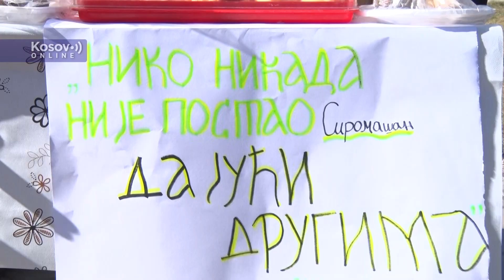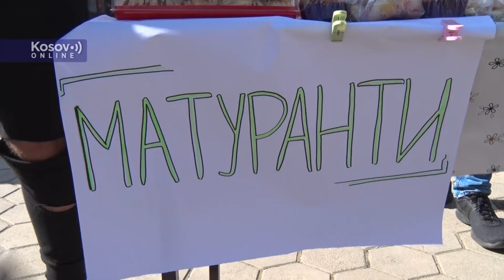Doručak sa gimnazijalcima